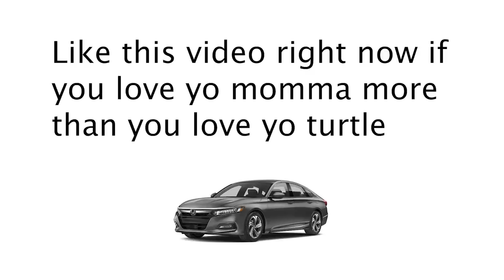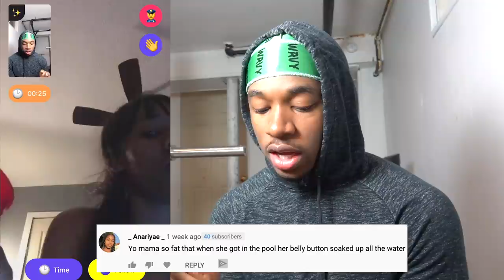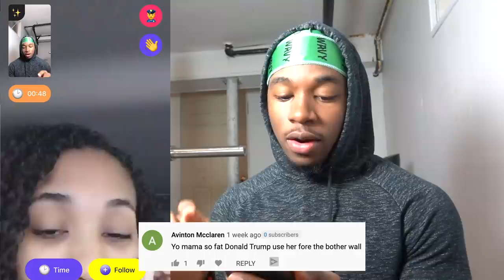Funny Yo Momma Jokes on Random People | Monkey App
Hey guys we back with another Funny Yo Momma Jokes on Random People on the Monkey App.